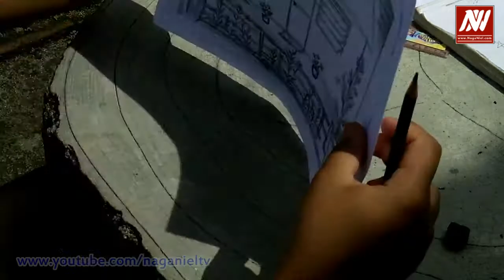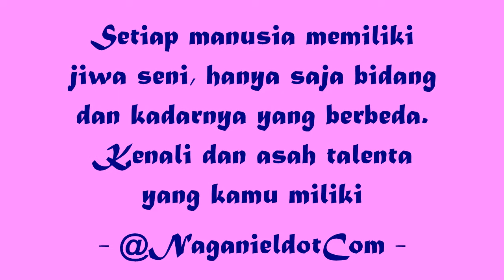Pelukis muda berbakat dari Danau Toba Parapat - Nella Charolin Sinaga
Nella Charoline Sinaga seorang siswi dari Danau Toba Parapat yang berbakat dalam bidang seni lukis. Nella sudah memiliki bakat sejak kecil dan berkat ketekunan dan bimbingan orang tuanya akhirnya keahlian Nella dalam melukis semakin mahir